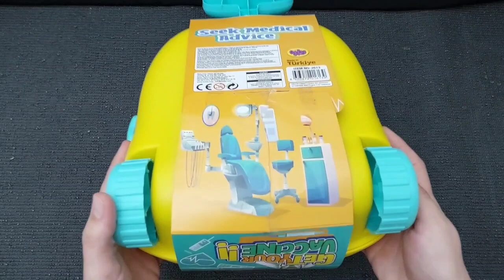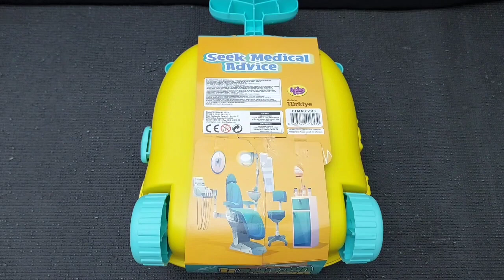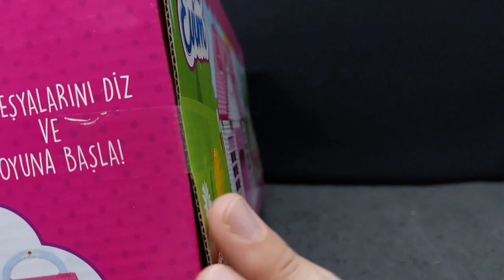4 minutes satisfying with unboxing Hello kitty sanrio kitchen set,house| ASRM